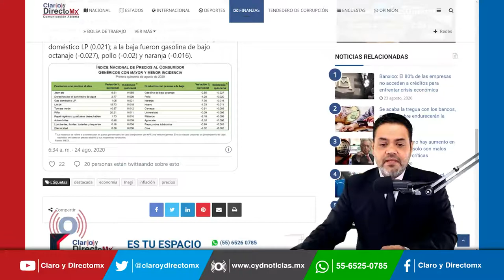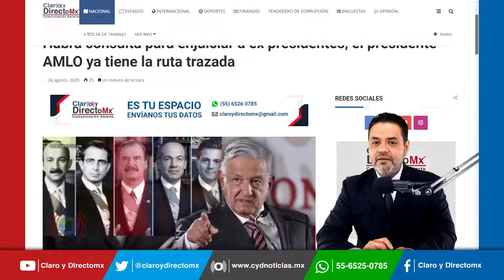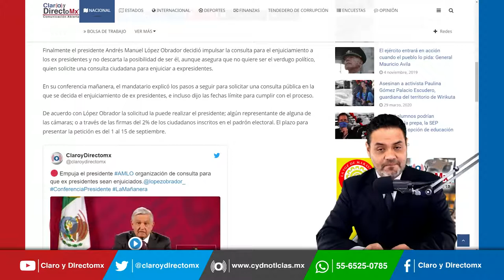Habrá consulta para enjuiciar a ex presidentes, el presidente AMLO ya tiene la ruta trazada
El presidente Andrés Manuel López Obrador decidió impulsar la consulta para el enjuiciamiento a los ex presidentes y no descarta la posibilidad de ser él, aunque asegura que no quiere ser el verdugo político, quien solicite una consulta ciudadana para enjuiciar a expresidentes.